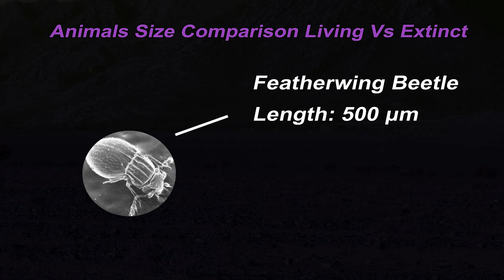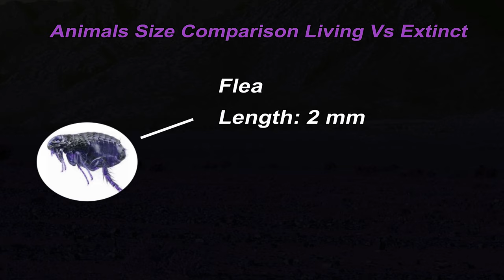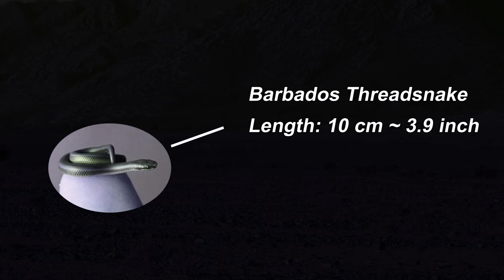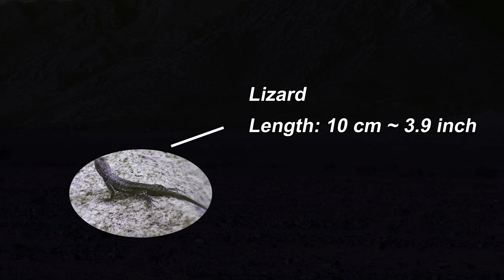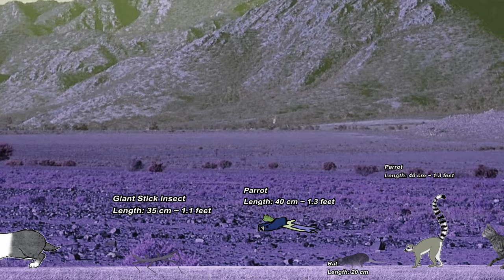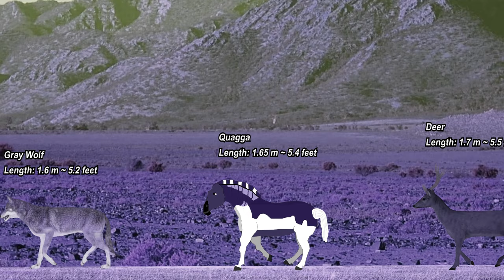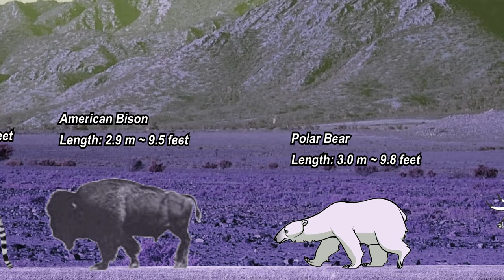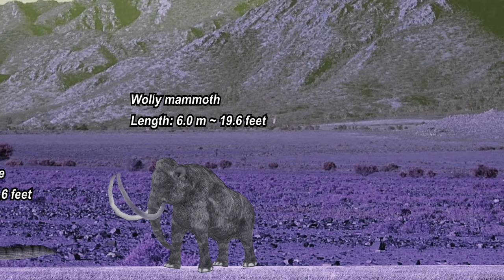Animals Size Comparison micro to biggest in 2023 ~ Animals Creature Size Comparison in 2023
🌍 Welcome to Knowledge KNL! 🌍

In this exciting video, we dive into the fascinating world of animal sizes! 🦒 From the tiniest creatures to the largest beasts, discover how these incredible animals stack up against each other in 2023. 📏 Whether it’s the towering height of a giraffe or the massive weight of an elephant, this comparison will leave you in awe of nature’s diversity. 🌿

🔍 What you’ll learn:

How animals of different species compare in size 📊
Interesting facts about their habitats and lifestyles 🏞️
Visual animations to help you understand the scale and proportions 🎥

Note Pad 📝
About Animals Size Comparison lining vs Extinct micro to biggest
00:02 E.Coli
00:06 Amoeba
00:12 Paramecium
00:18 Stygotantulus
00:24 Parasitic Wasq
00:30 Eriophyid Mite
00:36 Dust Mite
00:42 Featherwing Beetle
00:50 Parasitic Worm
00:56 Pharoah Ant
01:04 Flea
01:10Ant
01:18 Garden Snail
01:26 Paedophryne Frog
01:32 Paedocypris Fish
01:42 Bee
01:48 Brookesia micra
01:56 Grasshopper
02:04 Dwarf Gecko
02:10 Cockroach
02:18 Hummingbird
02:26 Etruscan Shrew
02:34 Homopus signatus
02:42 Butterfly
02:50 Barbados Threadsnake
02:58 Lizard
03:04 Philippine Tarsier
03:12 Millipede
03:20 Pygmy Marmoset
03:30 Bumblebee Bat
03:38 Centipede
03:46 Scorpion
03:56 Hercules Beetle
04:04 Squirrel
04:14 Giant Huntsman Spider
04:20 Dutch Rabbit
04:25 Giant Stick insect
04:28 Parrot
04:30 Ring-Tailed Lemur
04:30 Cat
04:32Arctic Fox
04:34Tasmanian Devil
04:38 Dog
04:42 Giant Armadillo
04:46 Chimpanzee
04:48 Prehistoric Dragonfly
04:50 Domestic Goose
04:52 Green Sea Turtle
04:55 Pig
04:58 Thylacine
05:02 Giant Anteater
05:05 Emperor Penguin
05:06 Spotted Hyena
05:10 Cheetah
05:14 Red Kangaroo
05:18 Gray Wolf
05:20 Quagga
05:22 Deer
05:24 Donkey
05:28 Giant Salamander
05:46 Leopard
05:54 Zebu
06:00 Siberian Tiger
06:12 Dolphin
06:28 Ostrich
06:32 Water Buffalo
06:36 Lion
06:44 Horse
06:48 Tiger
06:52 American Bison
06:56 Polar Bear
07:00 Auroch
07:04 Camel
07:08 Andean Condor
07:12 Asian Tiger
07:22 Japanese Spider Crab
07:32 Hippopotamus
07:34 Rhinoceros
07:40 African Elephant
07:48 Giraffe
07:52 Saltwater Crocodile
07:58 Woolly mammoth
08:08 Great White Shark
08:24 Megatherium
08:36 Reticulated Python
08:48 Argentavis
09:00 Paracetherium
09:10 Killer Whale
09:18 Hatzegopteryx
09:30 Tyrannosaurus
09:44 Whale Shark
09:56 Colossal Squid
10:04 Humpback Whale
10:14 Megalodon
10:26 Spinosaurus
10:38 Sperm Whale
10:50 Right Whale
11:02 Sauroposeidon
11:14 Seismosaurus
11:26 Blue whale
11:38 Lion Jellyfish
11:50 Bootlace Worm
12:02 Amphicoelias